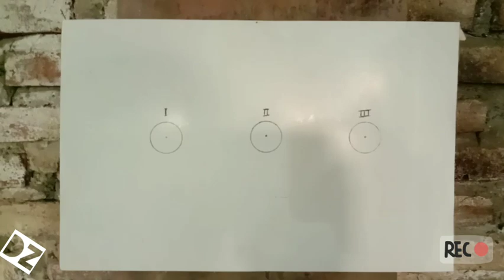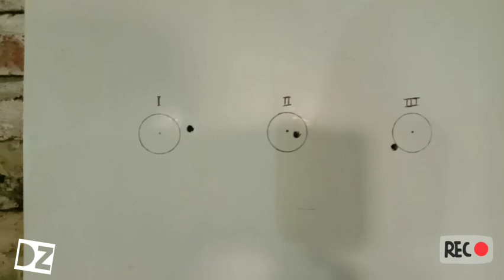Lomba menembak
semoga terhibur, bravo MSC!